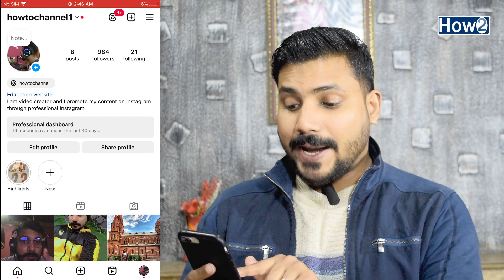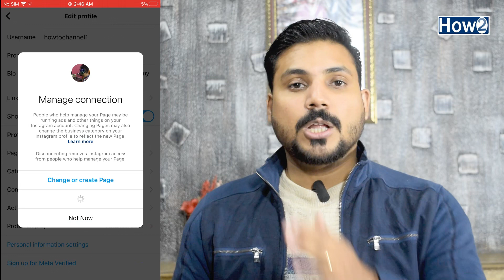How to Unlink Facebook Page to Instagram | Facebook Page Ko Instagram Se Disconnect Kaise Kare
Today in this video i am going to show you how to unlink or disconnect Facebook fan or business from Instagram in Hindi Urdu 2024 I'll show you step by step to unlink fb page to Instagram if you want to know more than keep watching this video till to end and don't forget to subscribe How to channel.

Daily Motion Full Earning Course In Urdu/Hindi
Create Free Logo For Your Youtube
https:https//goo.gl/VLpJ8F